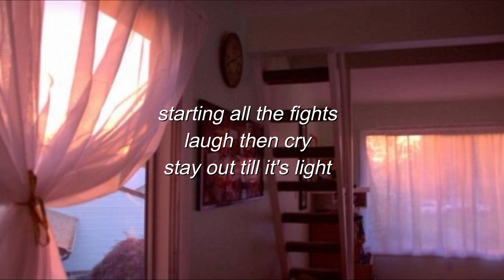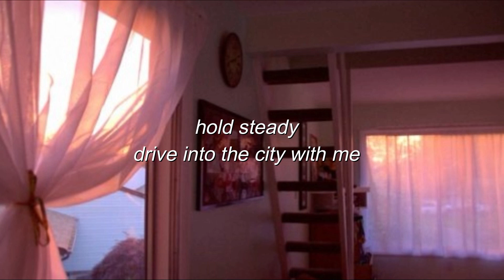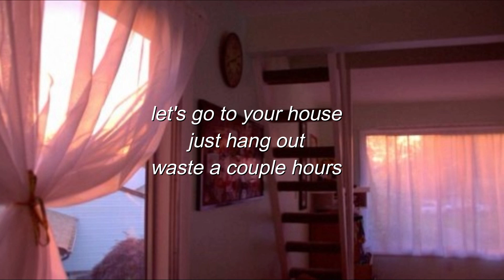𝘩𝘰𝘵 𝘮𝘪𝘭𝘬 // 𝘢𝘳𝘦 𝘺𝘰𝘶 𝘧𝘦𝘦𝘭𝘪𝘯𝘨 𝘢𝘭𝘪𝘷𝘦 (𝘭𝘺𝘳𝘪𝘤𝘴)